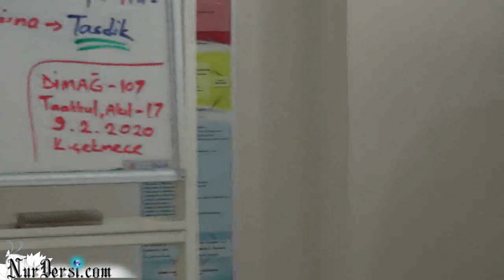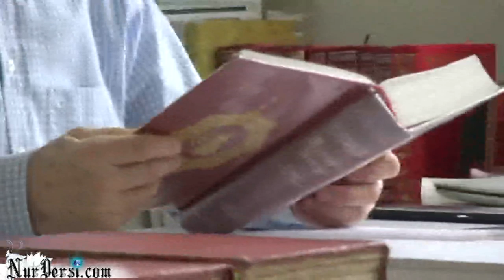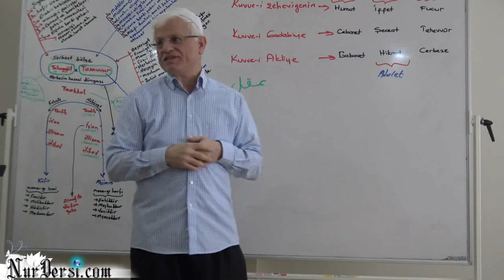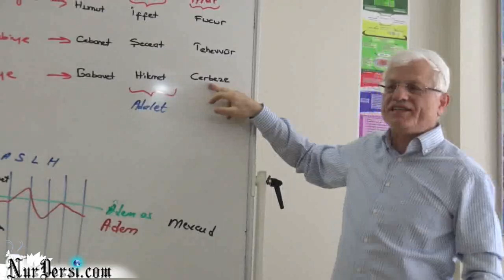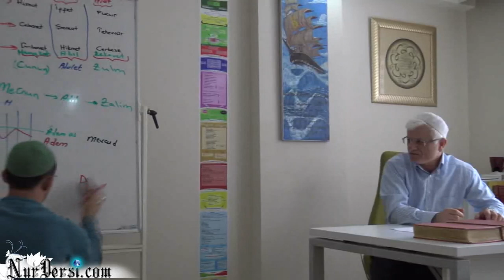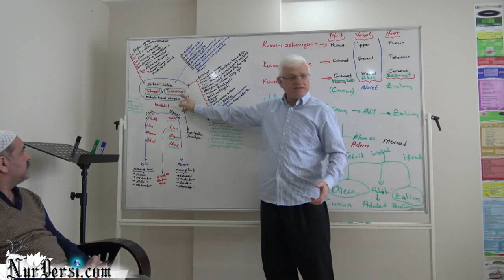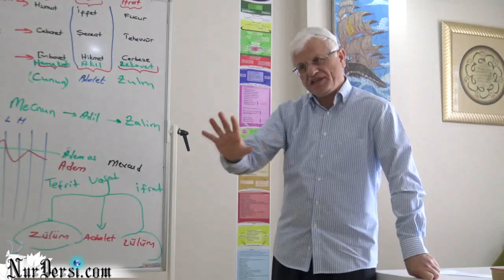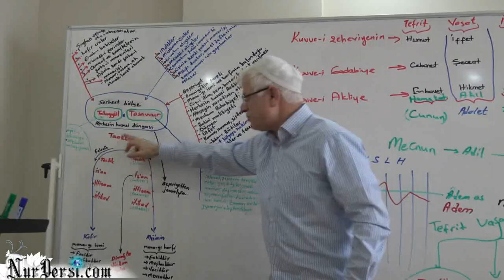Dimağ -107 (Taakkul -13)